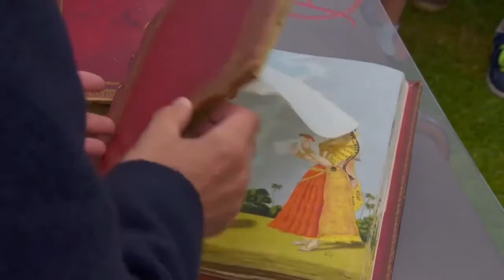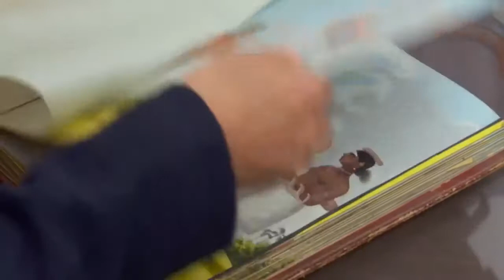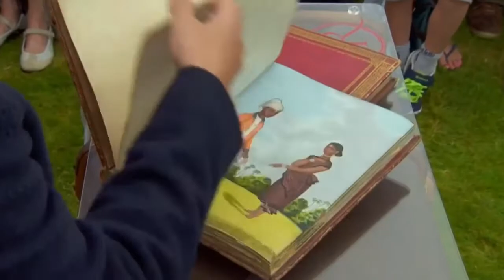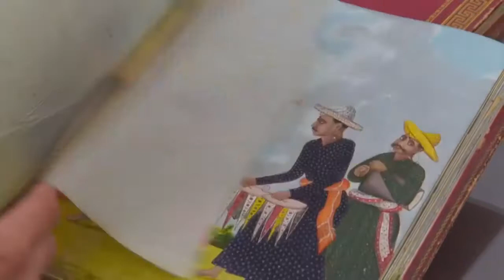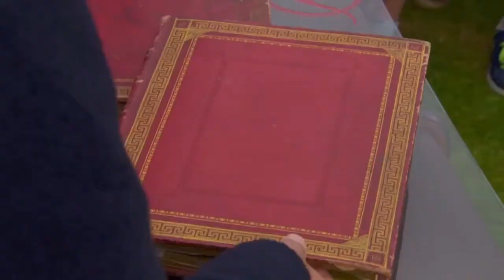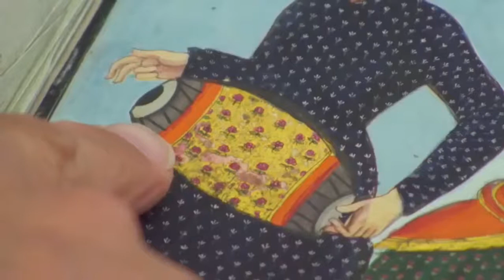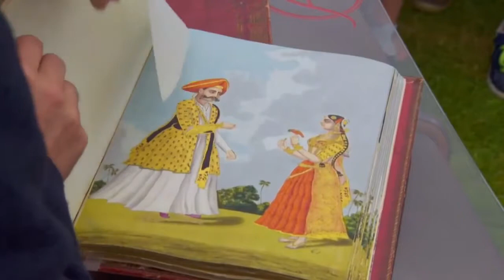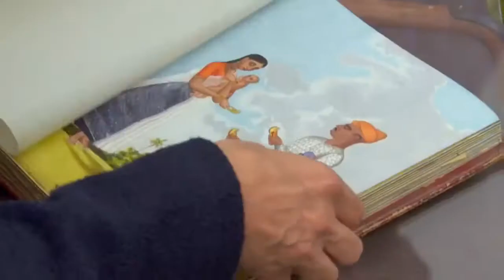Antiques Roadshow (UK) l Caversham Park 1 l Indian Watercolour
Antiques Roadshow (UK) l Caversham Park 1 l Indian Watercolour. Antiques Roadshow (UK) l Caversham Park 1 l Indian Watercolour. Antiques Roadshow (UK) l Caversham Park 1 l Handwritten notes.

Antiques Roadshow (UK) l Caversham Park 1 l Indian Watercolour. Antiques Roadshow (UK) l Caversham Park 1 l Handwritten notes on Shakespeare. Antiques Roadshow (UK) S39E15 Burton Constable.